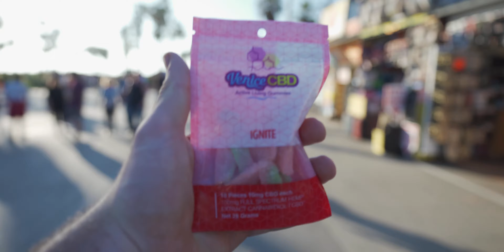Venice Beach Calisthenics - First Time!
Yo what is up my Nakama!? I was at Venice Beach a few weeks ago with Christina and we had a sick calisthenics workout session there. I wish I lived near this calisthenics setup because it is too frickin awesome. I can't wait to go back but for now enjoy this footage I got. As always...Dattebayo!